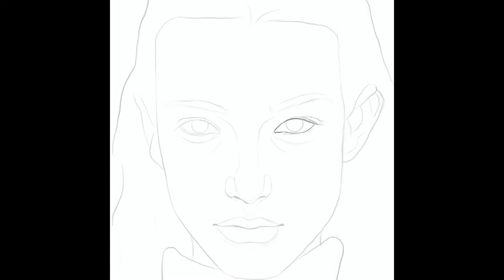PROCREATE full drawing process - McKenna Hellam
Reference: McKenna Hellam
Time: 14h 43min
Program: Procreate